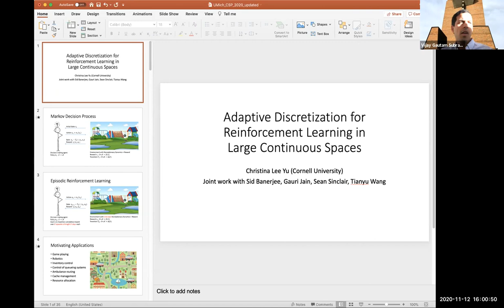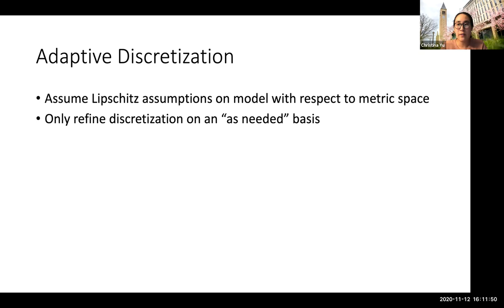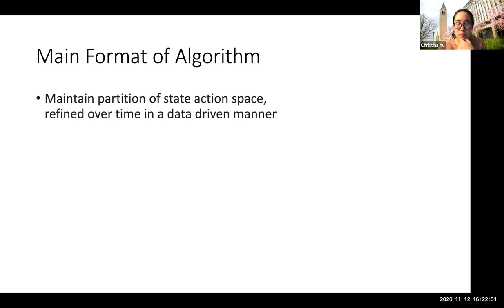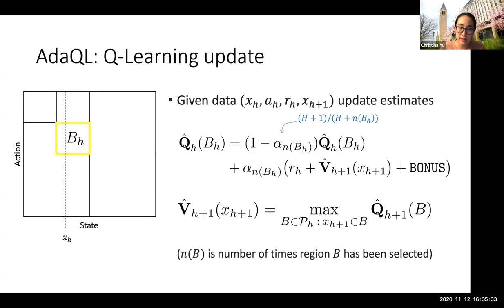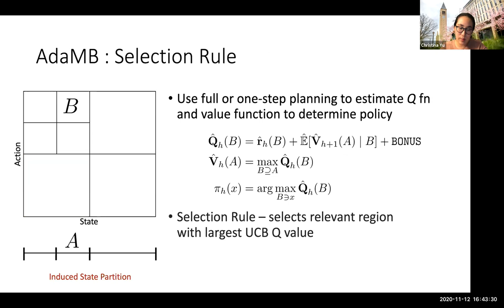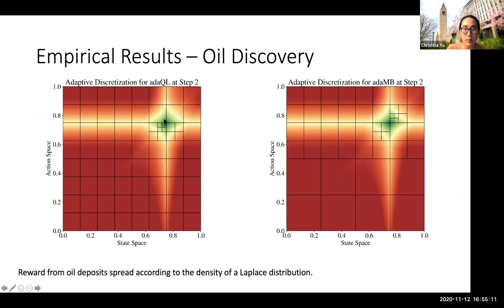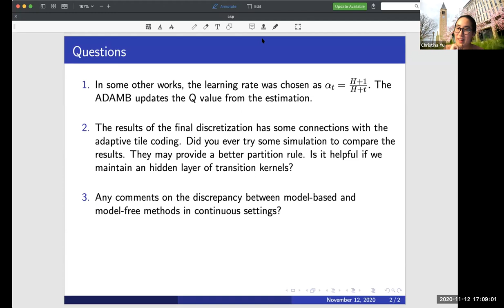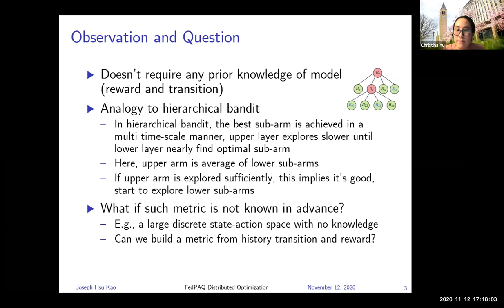Adaptive Discretization For Reinforcement Learning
Christina Lee Yu, Assistant Professor
Operations Research and Information Engineering (ORIE),
Cornell University

Abstract: We introduce the technique of adaptive discretization to design efficient model-free and model-based episodic reinforcement learning algorithms in large (potentially continuous) state-action spaces. We provide worst-case regret bounds for our algorithms, which are competitive compared to the state-of-the-art algorithms. Our algorithms have lower storage and computational requirements due to maintaining a more efficient partition of the state and action spaces. We illustrate this via experiments on several canonical control problems, which shows that our algorithms empirically perform significantly better than fixed discretization in terms of both faster convergence and lower memory usage.This is joint work with Sean Sinclair, Tianyu Wang, Gauri Jain, and Siddhartha Banerjee.

Bio: Christina Lee Yu is an Assistant Professor at Cornell University in the School of Operations Research and Information Engineering. Prior to Cornell, she was a postdoc at Microsoft Research New England. She received her PhD in 2017 and MS in 2013 in Electrical Engineering and Computer Science from Massachusetts Institute of Technology in the Laboratory for Information and Decision Systems. She received her BS in Computer Science from California Institute of Technology in 2011. She received honorable mention for the 2018 INFORMS Dantzig Dissertation Award. Her recent interests include matrix and tensor estimation, multi-arm bandits, and reinforcement learning.